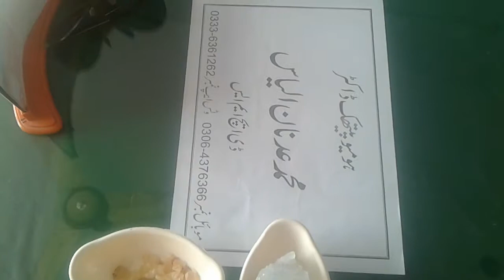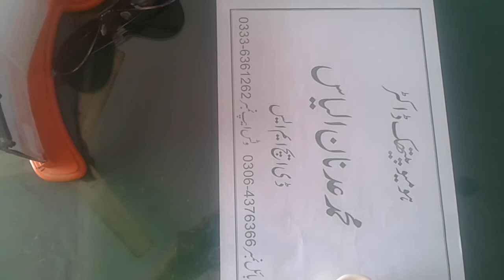سپرم کی کمی کا نسخہ 70% تک سپرم وہ دیکھے جس کی اولاد نہیں. safoof -e-sperm 70%.sperm ki kami na Nush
Dr. Adnan Ilyas Call. 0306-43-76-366 Safoof-e-Sperm by Dr ADNAN Ilyas Sperm ki kami ka Nusha sperm ki meqdar barhana ka  tareqa
       Istamal
Daily sbha sham ak ak chamach Doodh ky sath khnana khanay ky 1 Ghanta bad  khana hai 1 se 3month use kry
       Note
Nukha kasi Qareebi hakeem k pass ja kar MUTADIL MAZAJ SADA may tayar karaian yaa hum say parsal mangwaian humra No 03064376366 pa cal kr keha Nukha mangwa saktay hain. ●▬▬ஜHealth Disclaimerஜ▬▬●
All content used is copyright to "Dr. Adnan ilyas",